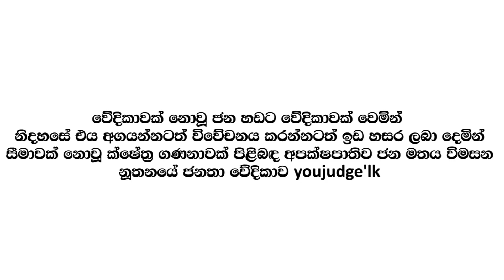ජිවිතේ සදාකාලික ආදරයක් ලබන්න පුළුවන්නේ කාගෙන්ද?